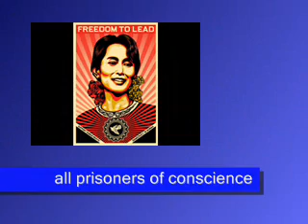Aung San Suu Kyi is FREE !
13 Nov 2010 Aung San Suu Kyi is FREE! says this of her: Aung San Suu Kyi, Myanmar's best-known prisoner of conscience, has spent more than 15 of the past 21 years under house arrest.   She was one of more than 2,200 political prisoners, including prisoners of conscience , currently being held in deplorable conditions for simply exercising their right to peaceful protest.

Some other places to find us (and if you go to these make sure to "friend" us!
Architects of a New Dawn